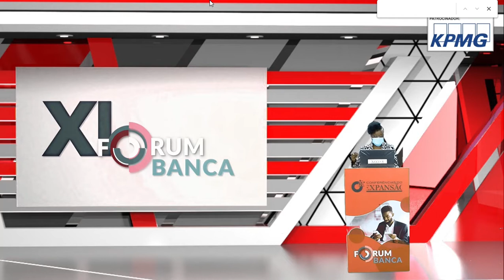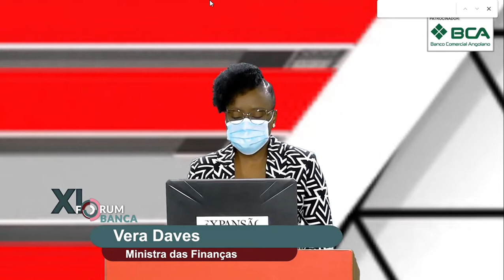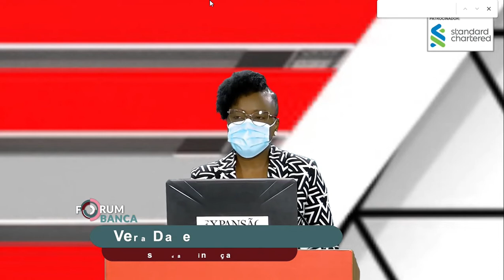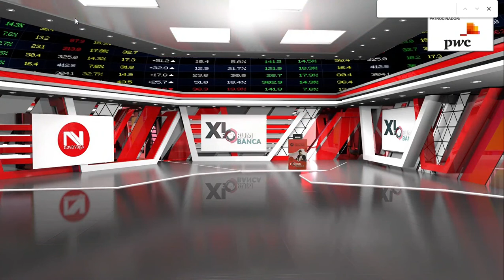Ministra das Finanças, Vera Daves de Sousa - Intervenção no XI Fórum Banca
XI Fórum Banca - Evento organizado pelo Jornal Expansão, com a temática “As transformações do Sector Bancário no País, a Curto e Médio Prazo".